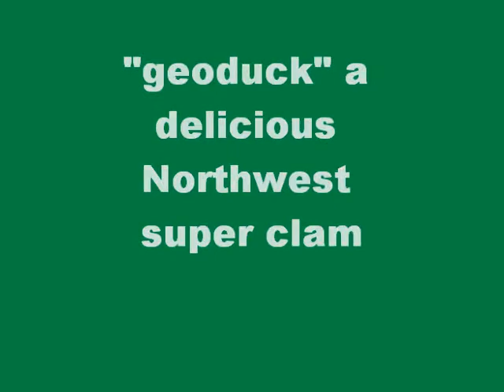geoduck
b-split/half guard variation